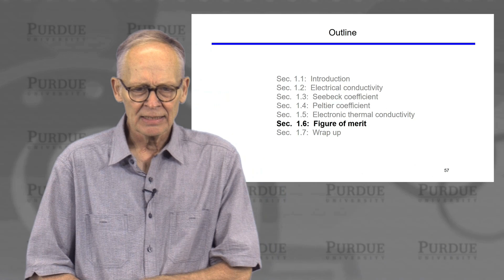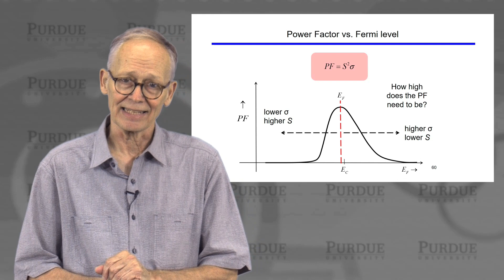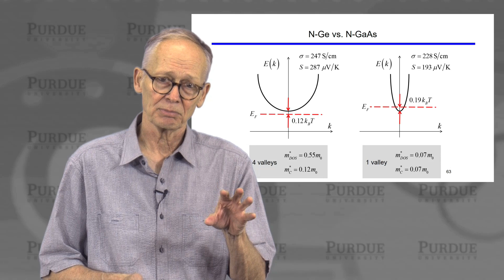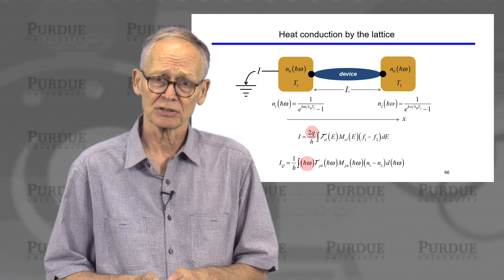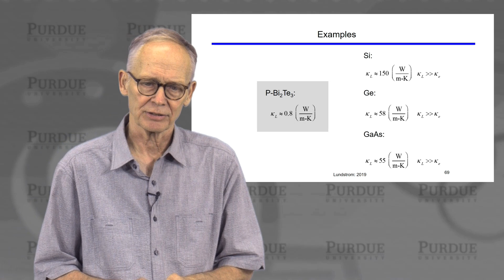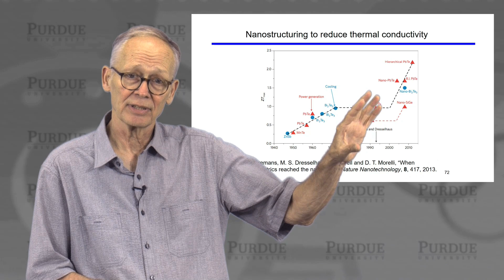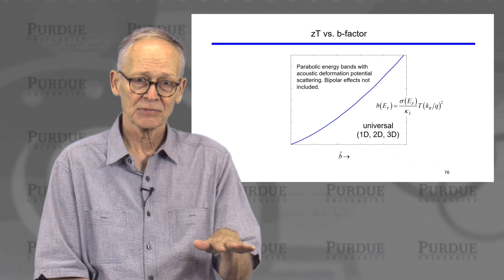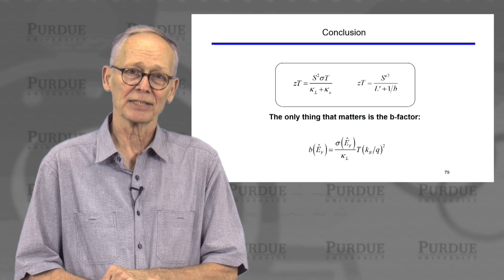Introduction to Thermoelectricity L1.6: Theory - Figure of Merit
Table of Contents:
00:00 L1.6 Thermoelectric Material Figure of Merit
00:28 Outline
00:35 Questions
01:02 FOM and Power Factor
01:41 Power Factor vs. Fermi level
02:54 What Power Factor is needed?
04:01 What electronic properties lead to a high PF?
05:00 N-Ge vs. N-GaAs
06:04 What gives a good PF?
07:25 Lattice thermal conductivity
07:43 Heat conduction by the lattice
09:18 Electrons vs. phonons
10:07 Lattice thermal conductivity
11:15 Examples
11:51 Nanostructuring to reduce thermal conductivity
12:39 Nanostructuring to reduce thermal conductivity
13:22 The (generalized) b-factor
13:34 The b-factor
14:50 zT vs. b-factor
15:46 zT vs. b-factor
16:21 Complex band structures?
17:09 Why "universal"?
18:27 Conclusion

This video is part of the short course Introduction to Thermoelectricity by Mark Lundstrom and Ali Shakouri. The course can be found on nanoHUB.org

With potentially transformative possibilities of thermoelectric technologies have long been understood and are frequently noted in the 3000+ papers published each year. Over the past two decades, the thermoelectric material figure of merit has been increased substantially, but the promise of widely used commercial thermoelectric technologies has not been realized. Fresh perspectives are needed.

This course consists of two modules, The modules in this course are designed to introduce semiconductor scientists and engineers to thermoelectric science and technology. The first module (by Lundstrom) is on the theory of thermoelectricity with the goal of understanding the thermoelectric transport coefficients. The second module (by Shakouri) covers thermoelectric devices and systems focusing on issues that must be addressed to realize the promise of thermoelectrics.

The background assumed for this short course is a basic understanding of semiconductor fundamentals (a course on this can be found ), and the goal is to help those new to the field to follow the current research literature and to contribute new ideas that address the roadblocks that remain.

Upon completion of this short course, those who are interested in a more in depth look at thermoelectricity can visit the nanoHUB-U course Thermoelectricity: From Atoms to Systems